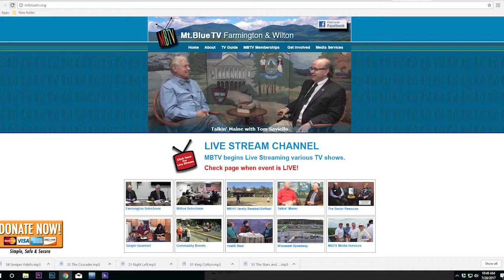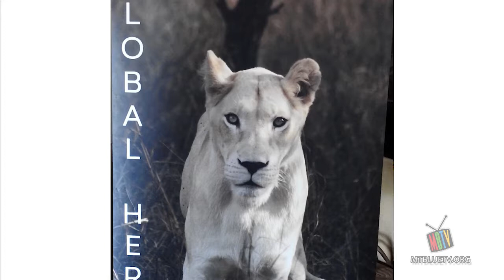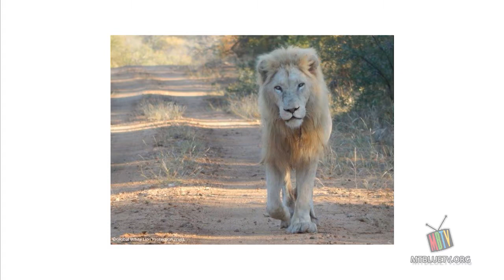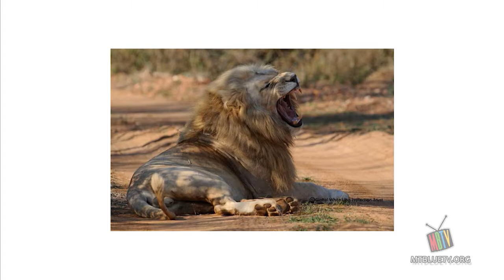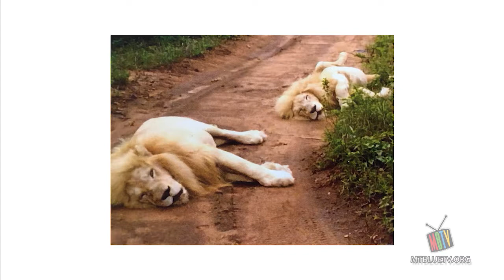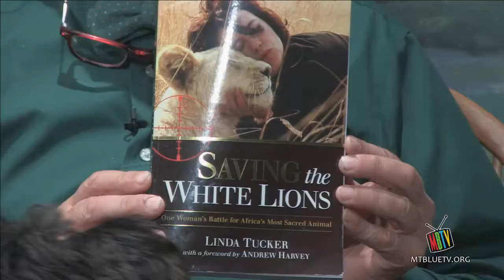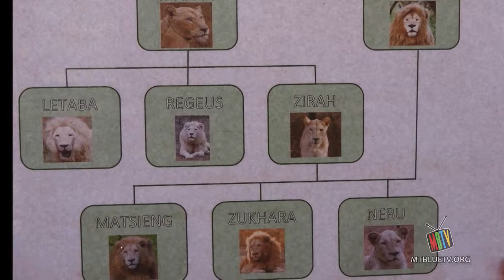White Lions of the Global White Lion Protection Trust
White lions in the Timbavarti region of South Africa are part of the Global White Lion Protection Trust.  Linda Tucker is the caregiver and a works along with Jason Turner to reintroduce captive white lions into their natural habitats.